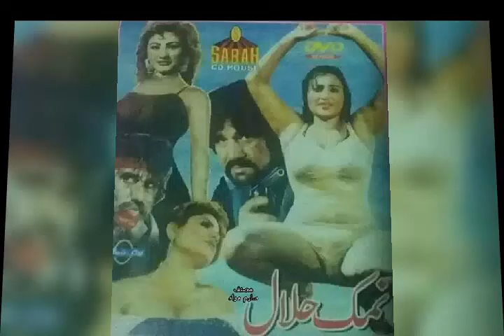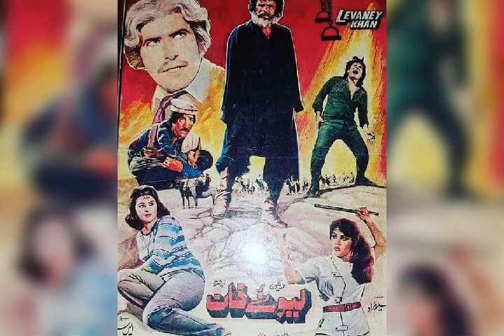Mein aur mery Directors ki Filmien.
My written pashto movies for Director Saed ali khan.